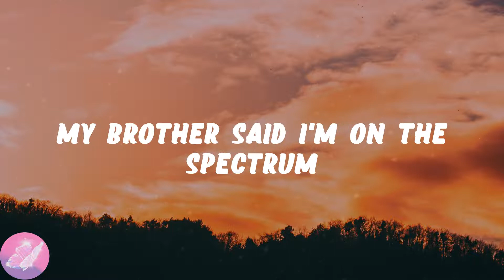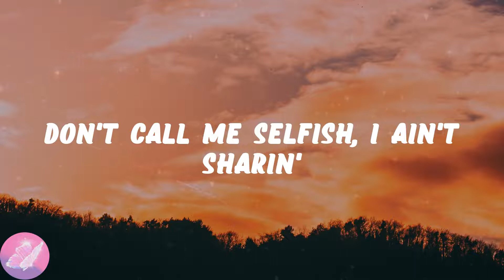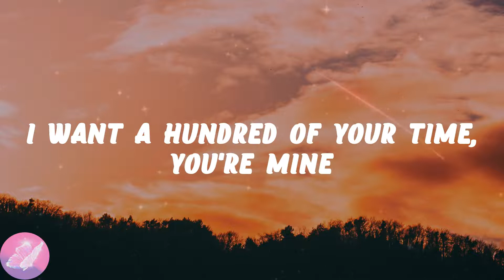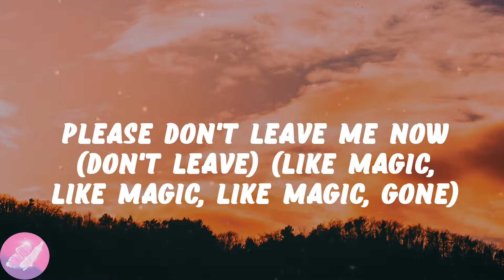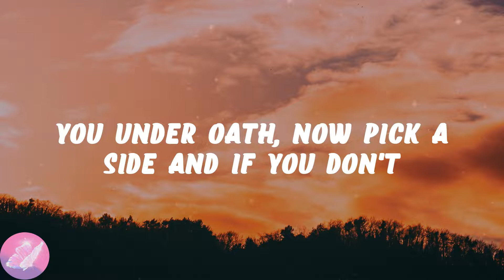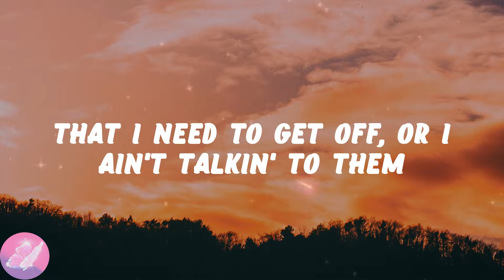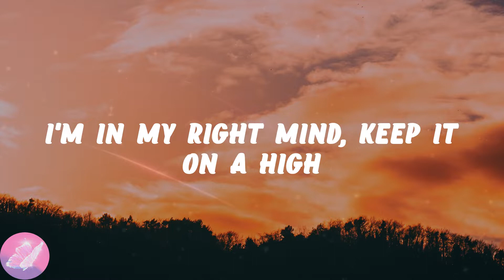Tyler, The Creator - NEW MAGIC WAND (Lyrics)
💗NEW MAGIC WAND lyrics:
Sometimes you gotta close a door to open a window
Woo
I saw a photo, you looked joyous
My eyes are green, I eat my veggies
I need to get her out the picture
She's really fuckin' up my frame
She's not developed like we are
Like magic, like magic, like magic, gone
New magic, new magic, new magic wand
Like magic, like magic, like magic, gone (nigga)
My brother said I'm on the spectrum
Don't call me selfish, I ain't sharin'
This 60-40 (isn't) workin'
I want a hundred of your time, you're mine
Please don't leave me now
Please don't leave me now (Don't leave)
Please don't leave me now (Don't leave) (Like magic, like magic, like magic, gone)
Please don't leave me now (I can make her leave) (New magic, new magic, new magic wand)
Please don't leave me now (New magic, new magic, new magic wand)
I wanna be found, passenger in your car (Don't leave)
You wanna be mean, mixed signals don't park (I can make her leave)
She's gonna be dead, I just got a magic wand (Don't leave)
We can finally be together
You roll the dice, hit a seven, sure you right
Beginner's luck, you not my first, who gives a fuck?
Your other one evaporate, we celebrate
You under oath, now pick a side and if you don't
I'll pick you both (Run, run, run, run)
(Run, run, run, run) It's not a joke
Murder she wrote
Ayo
Take one look in the mirror, implications so clear
I live life with no fear, except for the idea
That one day you won't be here
I will not fetch the ball
Eyes are green, I eat my vegetables
It has nothin' to do with that broad
But if it did, guarantee she'd be gone, well
I got a plan, 'bout to walk in the pen
If you can't understand, I'm a hawk in the gym
Eyes on the prize, got weight on my chest
That I need to get off, or I ain't talkin' to them
Can't be in the picture if it got no frame
Gon' let the world know 'cause I ain't got no shame
Blow the whole spot up, 'cause I ain't
I wanna share last names, I wanna be your number one
Not the other one, keep it on the low
I'm in my right mind, keep it on a high
Janis Joplin spillin' feelings, now I'm out here moppin' 'em
Four on the floor, pack up your bags, we hit the store
Grab our supplies, no need for masks, bust through the door
Get the job done like retirement, I admit you look concerned
New magic wand